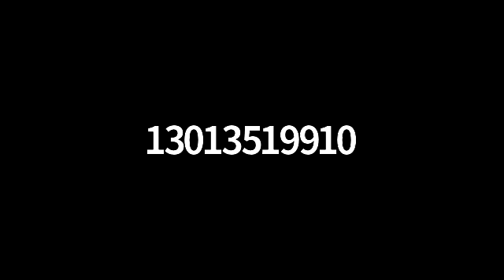TJPD Commission Meeting - September 21, 2021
The TJPDC is guided by a locally appointed, twelve member Commission, of which at least 51% are local elected officials. Member localities include the City of Charlottesville and the Counties of Albemarle, Fluvanna, Greene, Louisa, and Nelson. Commission meetings, which are open to the public, are held the first Thursday of each month at 7 pm